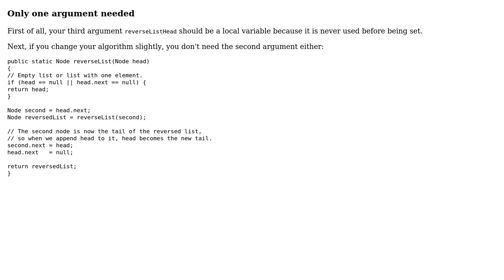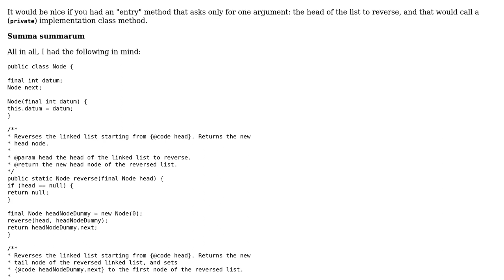Reverse a linked list recursively (2 Solutions!!)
Reverse a linked list recursively

With thanks & praise to God, and with thanks to the many people who have made this project possible! | Content (except music & images) licensed under CC BY-SA | Music | Images & others | With thanks to user saneGuy user JS1 user Jamal user coderodde and the Stack Exchange Network Trademarks are property of their respective owners. You are responsible for your own actions.